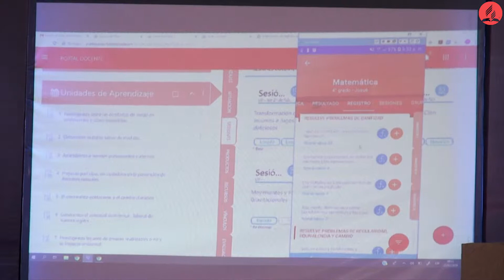Edición 2019-1 (27-02-19)